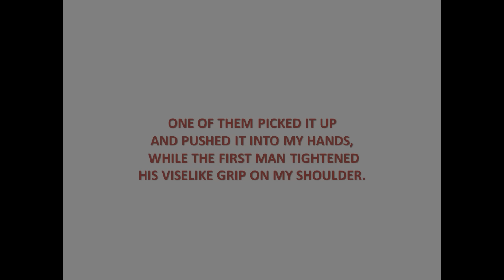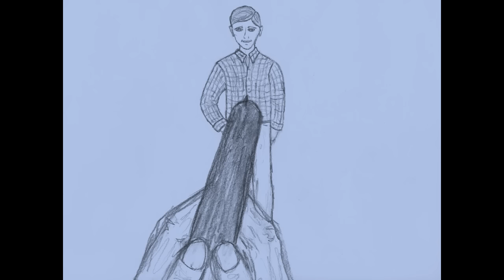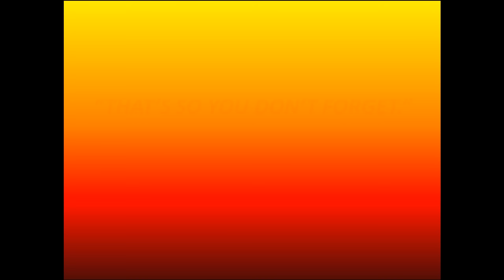Repressed vs Suppressed vs Forgotten Memories of Childhood Trauma: Part 1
I dedicate this series to my close friend Patrick T. Halley who also died suddenly of a gunshot wound. Because he managed and resided in our rental property, I was called in and view what was left of his remains. My remembrance of this earlier, similar event was jogged by Pat's tragic death.
"Overcoming the past may mean remembering it:
Some find the concept of revisiting the past too painful. Others may be willing but find it impossible to sort out the jumble of childhood impressions. Often all that remains is a floating sense of anxiety. Pain becomes tough to eliminate when its source cannot be pinpointed." --David Sack, MD
Years ago, if something traumatic to a child, adults would encourage the child to forget about and pretend that it never happened. In my case, this approach manifested itself decades later in the form of chronic depression. Because the event happened when I was younger than four-years old, I didn't have the word memory. However, I could recall what I experienced visually.
Being an "OK" sketch artist, I began to draw fragments of memories. I developed my approach using a set of 12 drawing pencils. I would start with the 2H. By going over and over the same drawing until I progressed to the 8B, I would remember more and more details with each pass. I avoided using an eraser as I simply let the thoughts resurface. In total, I drew about 100 such sketches of which some 80 of them are included in this video series. I worked slowly and meditatively as I averaged an hour and a half on each one. I don't know if this method of recall will work for everyone, but it has definitely helped me and my communication with family members. It can't hurt to try it.
Suppressing a memory has been defined as putting down a memory by authority or force, keeping the memory from public knowledge, or to exclude the memory from consciousness.
Repressing a memory has been defined as checking a memory by or as if by pressure, to hold the memory in by self-control, or to exclude the memory from consciousness.
The difference between the two is vague and overlapping. We need clearer, delineated definitions.
What is the difference between a suppressed (deliberate avoidance) and a repressed memory?
Does the difference depend upon whether or not the memory is consciously retained for a period of time, is communicated to other people?
Does the difference depend upon whether the memory has been excluded from consciousness by involuntary or voluntary self-action?
Does the difference depend upon whether the memory has been excluded from consciousness by voluntary contributing actions by others after the event?
The events in this series were consciously retained and communicated to other people for weeks to months after they occurred.Some parts of the memories may have been excluded from consciousness by involuntary self-action while other parts were excluded through voluntary self-action over a period of years.Part four of this series contains the suggestion that some parts of the memories were excluded from consciousness by voluntary contributing actions by others through "therapy," after the event.
In part, I have posted this compilation for the benefit of the court of public opinion. The set of more than eighty sketches reflect the tip of the iceberg of fragmented memories that have randomly surfaced over the past decades. Throughout my life, I have heard many responses about these related events:  1) The official statements and police reports evidenced unexplained inconsistencies, 2) Spectators who have believed that the artist, whom I knew as Michael, committed suicide cling to circumstantial evidence and their beliefs, 3) Some theorists share the belief that I imagined the scenes because I could not cope with a memory of directly causing his death, and 4) Others believe that official documents concerning Michael's death were either tampered with, or removed from file records.  Therefore, as the only surviving witness apart from the two men who left the room alive after Michael's death, I offer this transparent view of events that took place many years ago.   --J. Sase